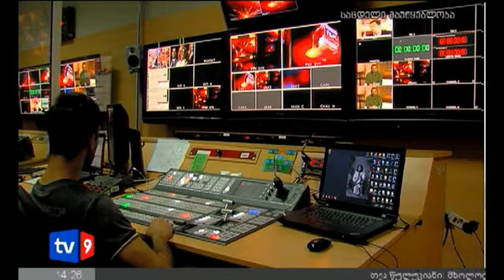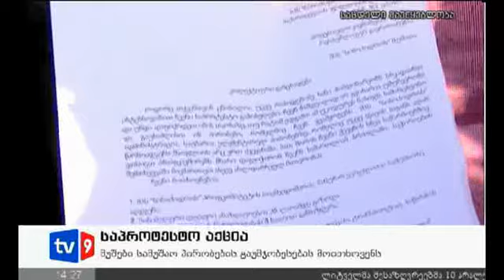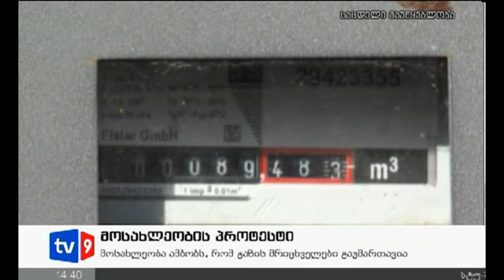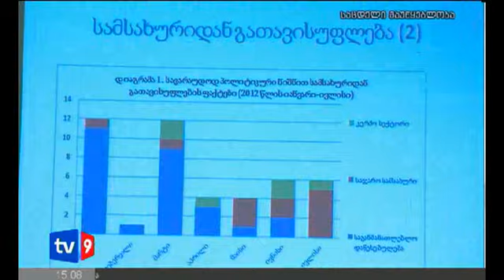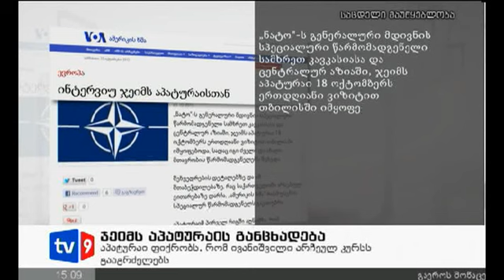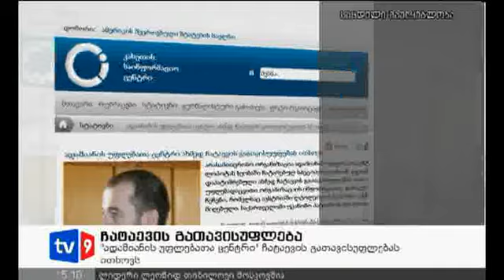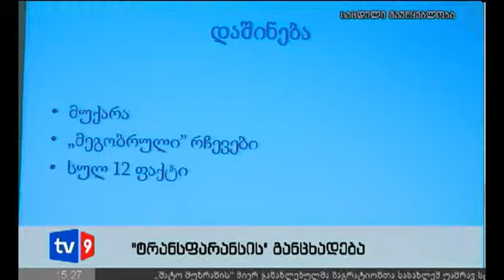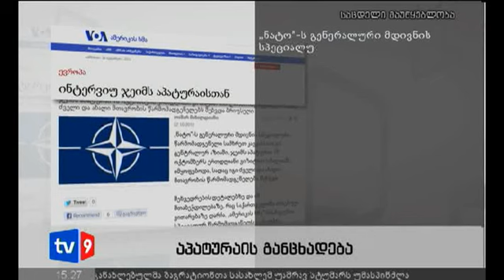ახალი 2 | 23.10.12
პარლამენტში მინისტრების კანდიდატურების განხილვას მიმდინარეობს. დღის განმავლობაში დაგეგმილია რამდენიმე კომიტეტის გაერთიანებული სხდომა.
კახი კალაძე მიიჩნევს, რომ გაზისა და ბენზინის ტარიფების შემცირება შესაძლებელია. ენერგეტიკის მინისტრობის კანდიდატის განცხადებით, პოსტზე დამტკიცებისთანავე მისი უწყება ამ მიზნით შესაბამის კომპანიებთან კონსულტაციებს დაიწყებს. კალაძის თქმით, ენერგეტიკის სამინისტროს ერთ-ერთი მთავარი პრიორიტეტი ჰიდროელექტროსადგურების მშენებლობაა.
შს მინისტრის მთავარი ამოცანა პოლიციის დეპოლიტიზება იქნება. მინისტრობის კანდიდატის, ირაკლი ღარიბაშვილის განცხადებით, ამის მიღწევა მარტივად შეიძლება.
დღევანდელი განხილვისას პარლამენტს ერთი გარემოების გათვალისწინება მოუწევს.  "საერთაშორისო გამჭვირვალობა - საქართველო" განცხადებას აქვეყნებს, სადაც საუბარია იმაზე, რომ კალაძის კანდიდატურასთან დაკავშირებით  შესაძლოა საქმე გვქონდეს ინტერესთა კონფლიქტთან.  ორგანიზაცია პარლამენტს მოუწოდებს, გადაამოწმოს   ინფორმაცია, აქვს თუ არა ნამდვილად კავშირი ენერგეტიკისა და ბუნებრივი რესურსების სფეროში მოქმედ ზოგიერთ კომპანიასთან მინისტრობის კანდიდატ კახი კალაძეს.